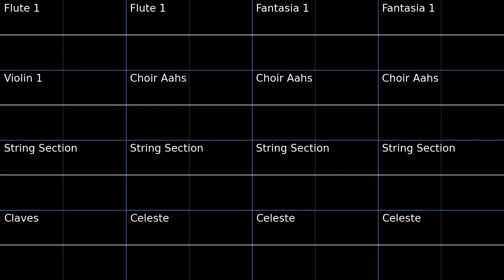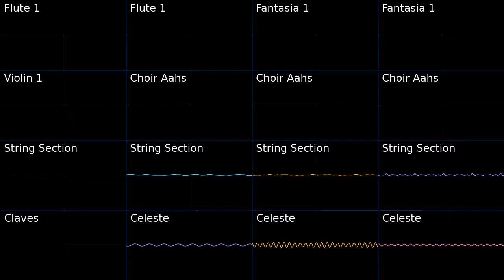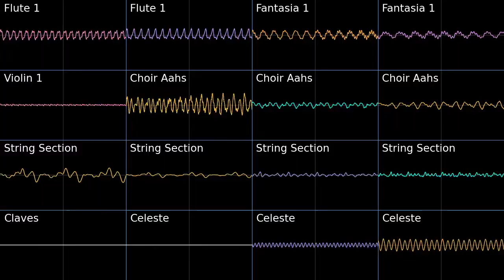PMD2 Time Gear Oscilloscope view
Oscilloscope view of Time Gear from Pokemon Mystery Dungeon Explorers of Sky.
First time using fantasia
Free software used: